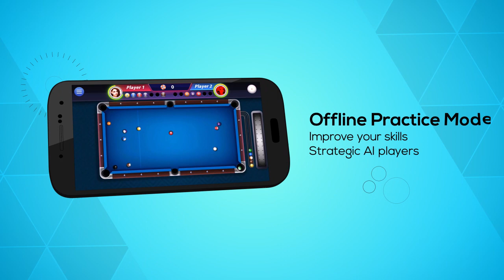8 Ball Pool: Online Pool Game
Calling all 8 Ball Pool sharks! Enter and put your skills to the test. If you're sharp, you'll clear the table in no time and show your opponent who the true champ is in 8 Ball Pool game!

When you get busy in your life and also want to try something new , we are here with the royal game of this world, 8 Ball Pool . This online game is right at your fingertips and you can play it anywhere anytime.

Billiards or Pool is evolved from a lawn game similar to croquet played sometime during the 15th century in Northern Europe.

The goal in 8 Ball Pool live is to pocket all 7 of your ‘suited’ balls, stripes or solids and then pot the black 8-ball.

Player's ‘suit’ is determined by the first ball pocketed by you or your opponent. To shoot, aim your cue at the colored ‘object’ ball you wish to hit. Keep an eye on the
Power Meter in the bottom left corner of the play area.

You can also add spin to the cue ball by clicking on the large cue ball icon in the top right corner of the play area which indicates the part of the white ball surface that you will hit.

However 8 Ball Pool game is so interesting and you can play it by your own tricks, you just have to hit the ball with the stick and there are six pots to get in for goal. You have to collect the coins for this game and this can be used to get tables and buy new sticks that have more power.

This ultimate Online game is played between two players who either choose Solids or Stripes. The Player who choose solids has to strike only the Solid color balls which are numbered 1 to 7 and vice versa. If a user makes a foul or scratch while playing his chance the ball will be passed to the other player along with the white ball in his hands, which he can place anywhere on the table and can play any shot he wants , once the player is finished plotting the black ball into the pocket, the game ends. The one who has plotted the black ball after plotting all his balls is announced as the winner of the game.

In 8 Ball Pool Online, you can also Log in with Facebook and invite your friends to join.

The feel of the game is like it is playing on real table and same sound effects can be realized when anyone play this game online.

Play pool with other players around the world, against a friend or against a random player in guest mode.

8 Ball Pool is a slick and easy-to-play fun game for virtual billiard enthusiasts, and anyone who enjoys online table sports games requiring good judgement and skill.

Don't forget to use canny attacking and strategies to defeat your opponent. Spectacularly potting balls is all well and good but you must also try to make sure you have good table position for your subsequent shot.

Always keep in mind for extra creativity. Besides from your usual routine shots, try an unique shooting work. Step up to get out of the comfort area.
So what sre you waiting for? Download our ultimate 8 Ball Pool for Free!!

★★★★ 8 Ball Pool Features ★★★★

❖ Online Multiplayer Pool → challenge thousands of pool fans worldwide
❖ Use Practice Mode to sharpen your 8 Ball Pool Skills
❖ Challenge a friend' from Facebook for a online real-time multiplayer game
❖ Free coins, spin and win
❖ Fast-paced, competitive and fun - for free!
❖ Easy & Refreshing Interface
❖ Use coins to unlock new cue and other cool items in the game store
❖ Out of credits? Earn Free Credits by watching Videos
❖ Chat with your opponents and friends while playing
❖ Connect with facebook to invite/challenge friends and share the joy!

Download 8 Ball Pool Online for your phone and tablets today and have endless hours of fun.